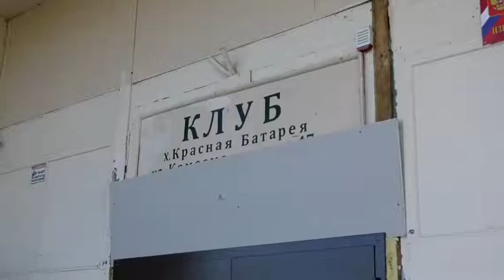Капитальный ремонт социальных объектов в поселениях муниципалитета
В Крымском районе ведётся капитальный ремонт социальных объектов в поселениях муниципалитета

Уже практически завершено преображение парка в ст. Варениковской. Здесь заменено покрытие пешеходных дорожек, засеяны газонной травой клумбы, высажены деревья и кустарники, установлены спортивная и детская площадки и малые архитектурные формы. Открывать парк будем в этом году.

В 2021 году по линии министерства образования производится капитальный ремонт в учебных заведениях. В ст. Варениковской в школе № 56 отремонтировали пищеблок, а в школе № 41 была полностью заменена крыша и завершается капитальный ремонт помещений мастерских для проведения уроков «Технология».

По направлению «Культура» в текущем году будет отремонтировано пять сельских клубов. Сейчас полным ходом ведется ремонт клуба в с. Экономическом, где будет полностью заменена крыша.